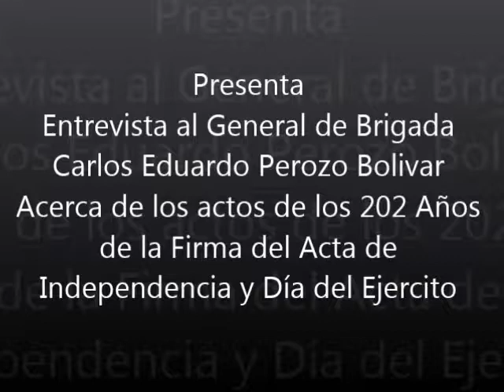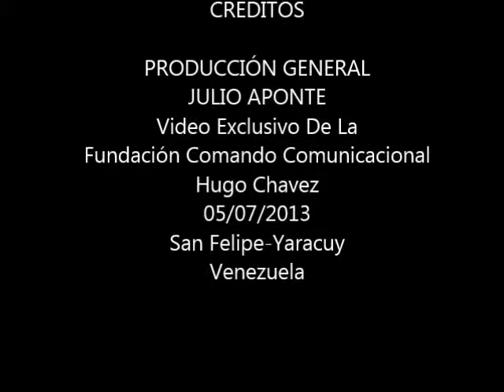Vídeos del 2013: Entrevista al General Carlos Perozo